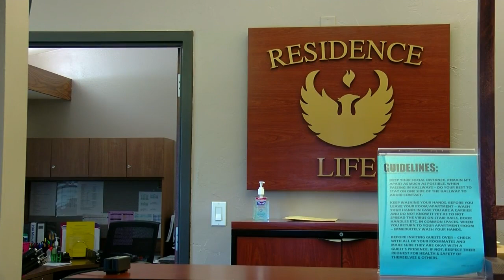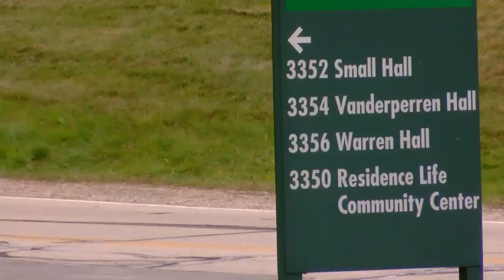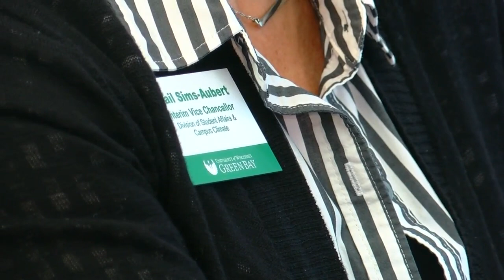UW - Green Bay Covid Response